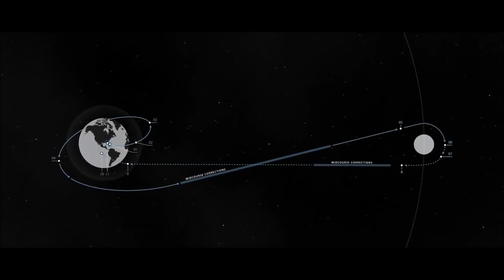The Worlds FIRST Space Hotel is coming!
The worlds first space hotel is planned to go into operation in 2027 and you have a chance to go to the moon onboard the StaceX Starship as a crew member of the Dear Moon project. Thats right! Find out more on this episode of The Starman Report.